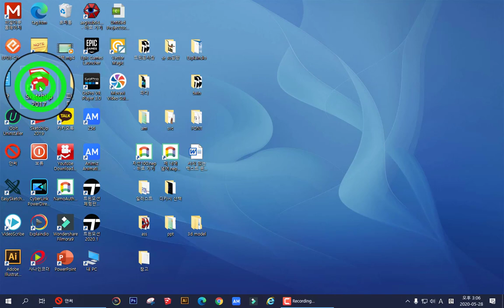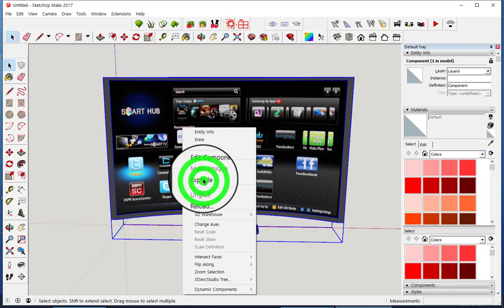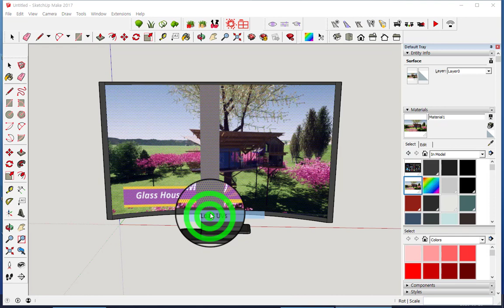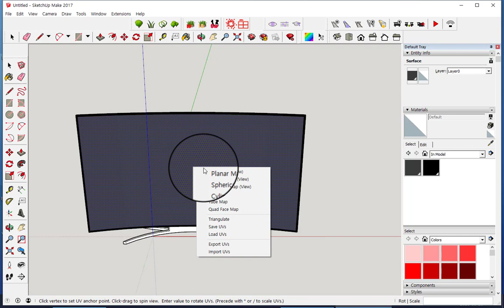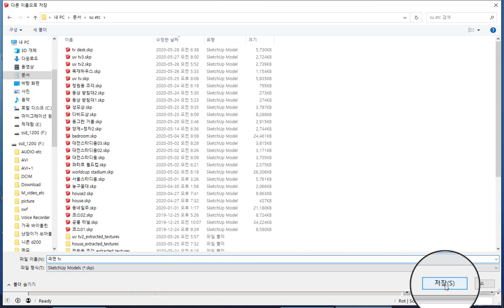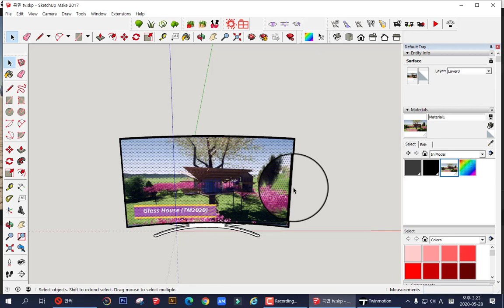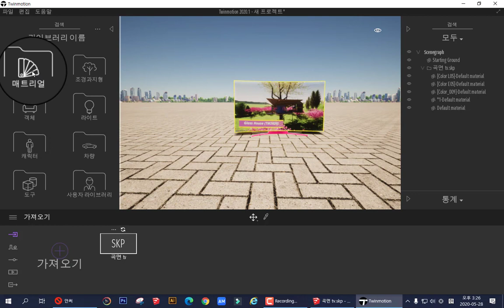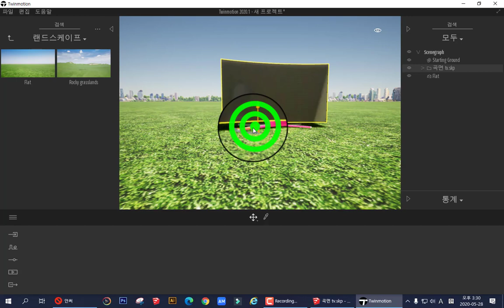★트윈모션2020 강좌 _2... 스케치업 플러그인을 이용한 Video mapping (*곡면TV)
※ curved tv mapping(+flat tv)